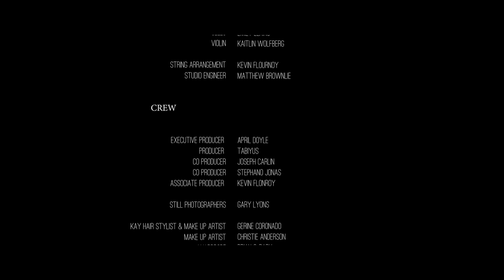April & The Velvet Room - Tears Are Gone (Official Music Video)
Tears Are Gone is out everywhere!

Music video by April & The Velvet Room performing Tears Are Gone

Song Produced by: Kevin Flournoy (BMI)

Video Written, Directed and Produced by:
Tabiyus for Phoenix 4 Entertainment